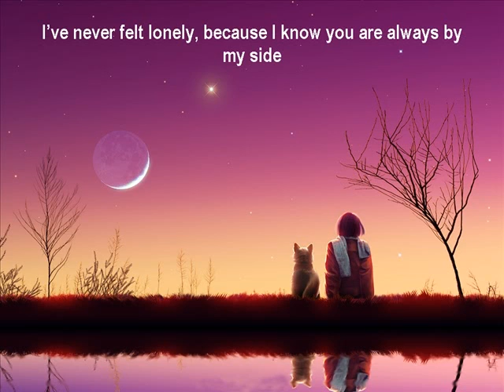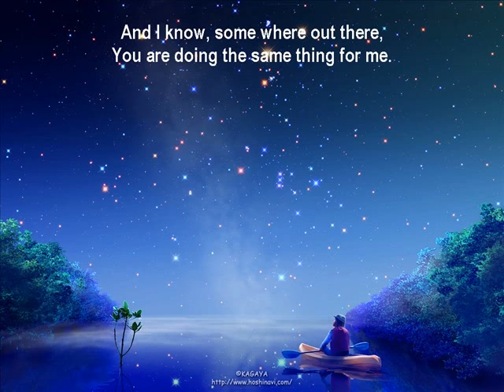New year blessing